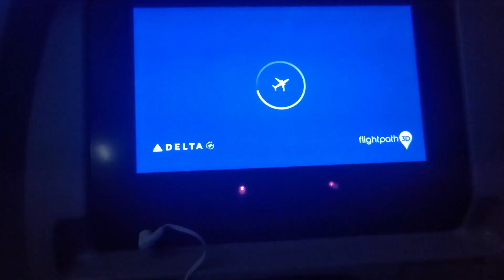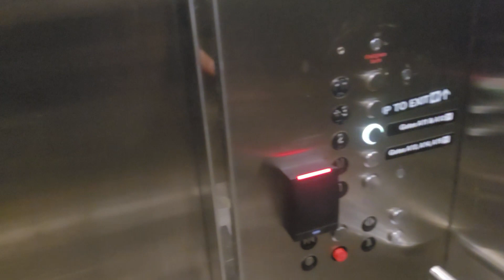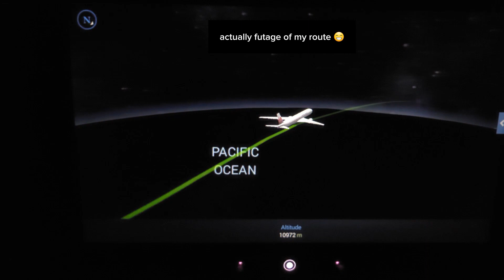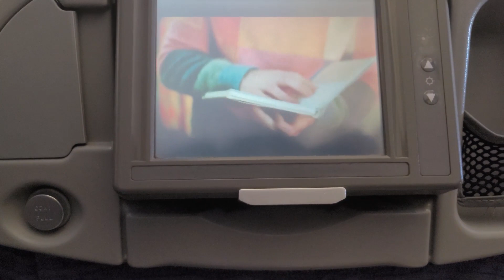solo traveling to Bangkok| I went through two storms 😭